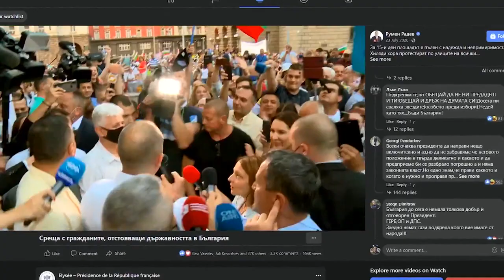Bulgaria al voto, perché le elezioni di domenica sono così importanti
Domenica si tengono le presidenziali e le legislative  per uscire da un'impasse che tiene in scacco la vita politica dallo scorso aprile